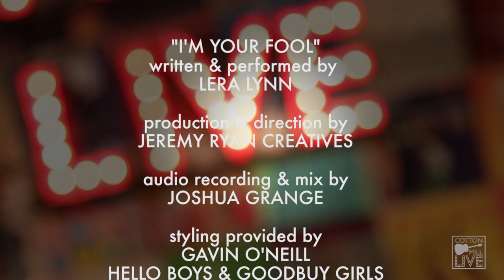I'M YOUR FOOL | Lera Lynn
Written and performed live by Lera Lynn at Cotton Mill Live in Nashville, TN. Production and direction by Jeremy Ryan Creatives Audio recording & mix by Joshua Grange. Styling provided by Gavin O'Neill, Hello Boys and Goodbuy Girls Hair & Makeup by Chrissy Marie